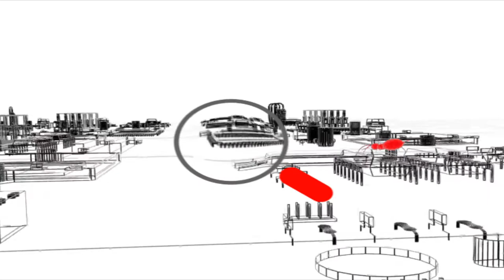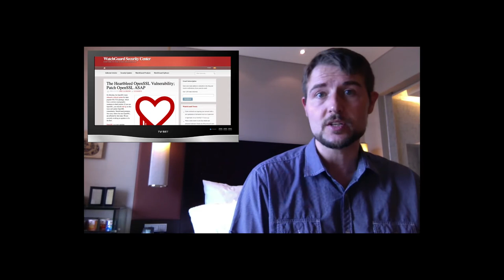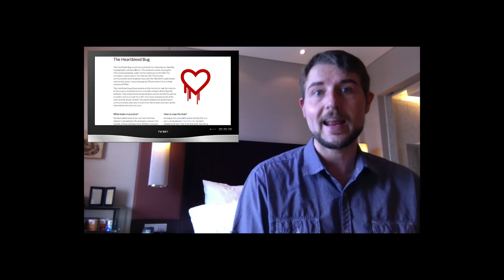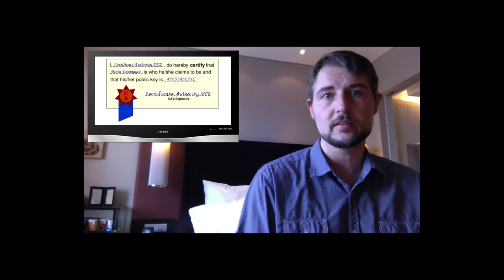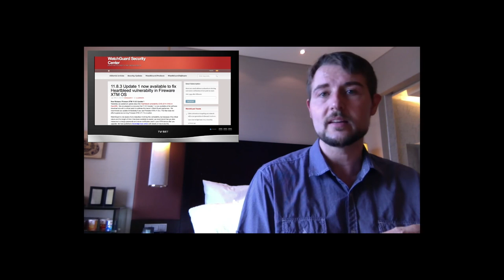Heartbleed Bug- WSWiR Episode 101